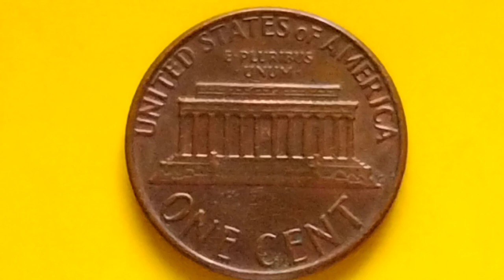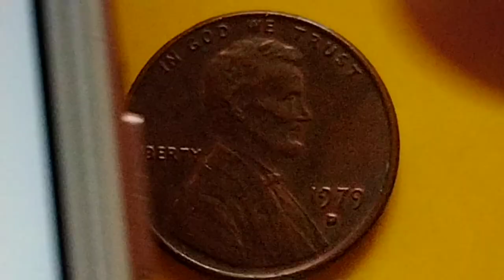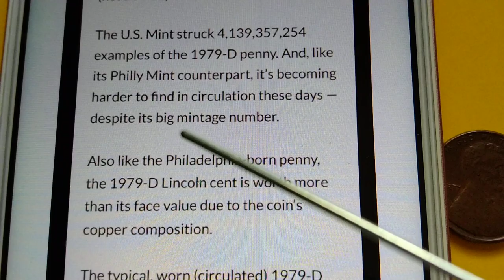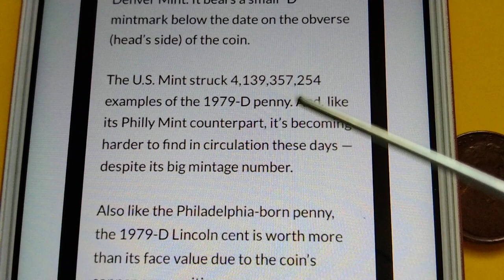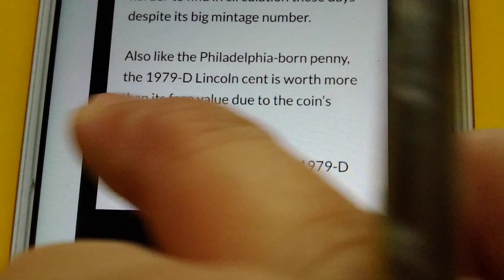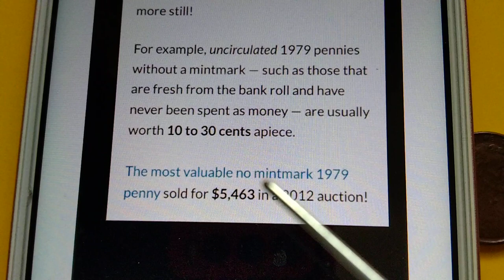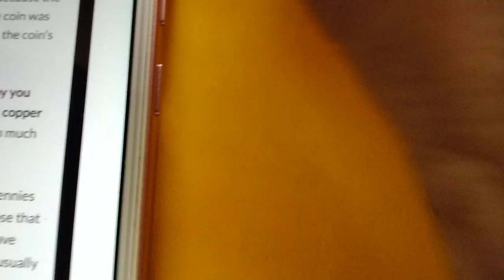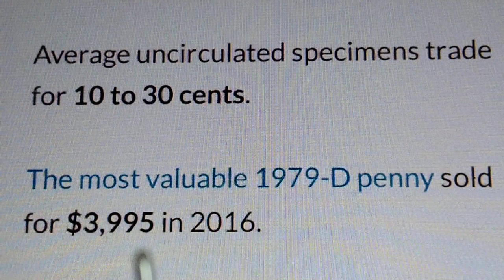Do you have it? Cent Penny Shield